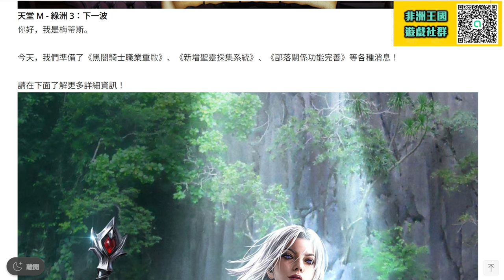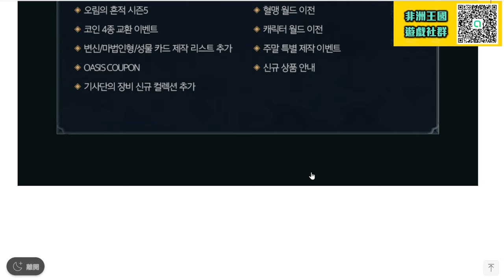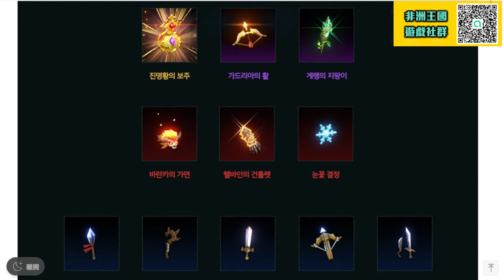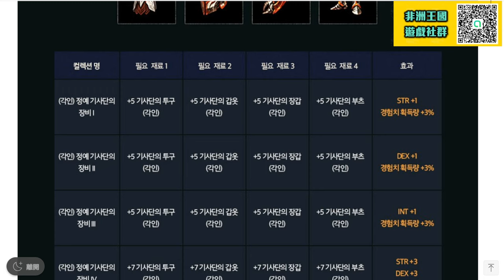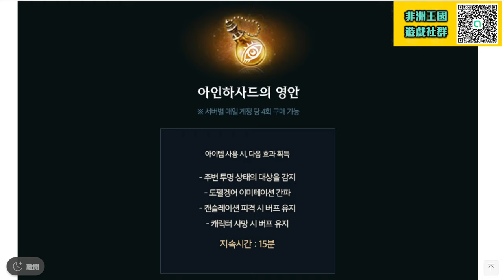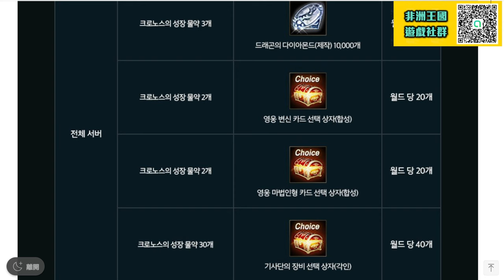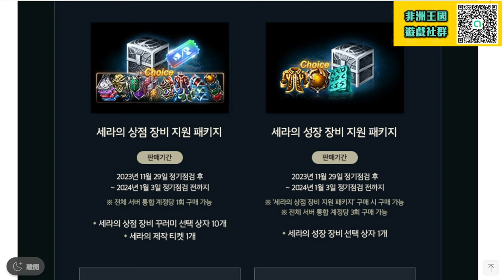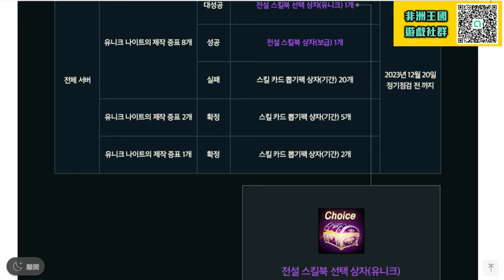【天堂M韓版】《暗黑騎士》全面覺醒!! 全職業稀有紫技公開! 新增14個聖物+聖物覺醒+聖物探索系統! 祝福歐林卷來了!! 最新 暗騎 天堂M 리니지M｜DingDing